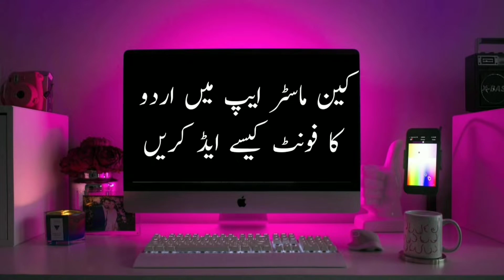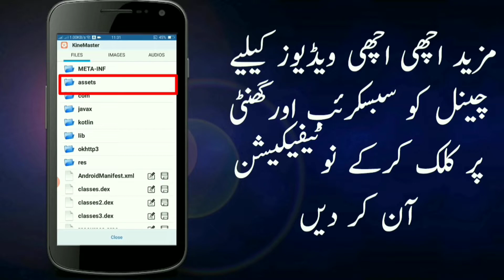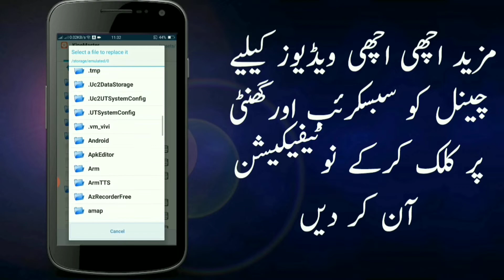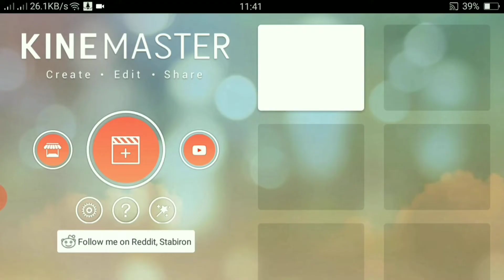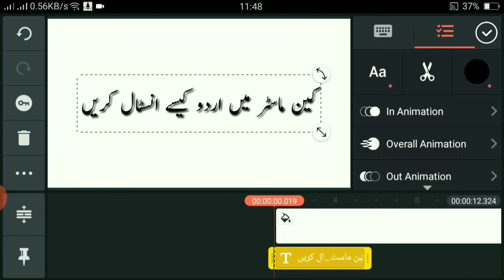How To Install Urdu Fonts In Kinemaster | in 2024 | Custom Fonts In Kinemaster | Digital Saim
How To Install Urdu Fonts In Kinemaster | in 2022 | Custom Fonts In Kinemaster | Digital Saim

[ kinemaster ko dobara install karne se pehle wali app ko unistall kar lin.]
Urdu Font;

My name is M Jsved Saim w2 and this YouTube channel is about helping you, the creator, build your online presence on social media and make lots of money in the process so you can turn what you want into a job and business.
On this channel, you will see helpful videos about growing on YouTube, Instagram, Twitter,  Facebook, and other social media, and even your own website!
My goal is to help you to live out the dream that so many have to be famous and make money online by doing what they love.

Thanks.

If you want any video from me then comment, I will upload that video.